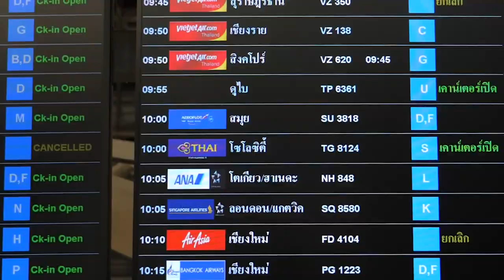ภาพข่าวนักกีฬาพาราไทยเดินทางเข้าร่วมแข่งขันอาเซียนพาราเกมส์ ครั้งที่ 11 วันที่ 26 กรกฎาคม 2565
1.พงศกร แปยอ
นักวีลแชร์เรซซิ่ง เจ้าของ 3 เหรียญทอง พาราลิมปิกเกมส์ 2020
2.ประวัติ วะโฮรัมย์
นักวีลแชร์เรซซิ่ง
3.วัวัชรพล วงษา
นักกบอคเซียพาราไทย เจ้าของ 1 เหรียญทอง 1 เหรียญเงิน พาราลิมปิกเกมส์ 2020